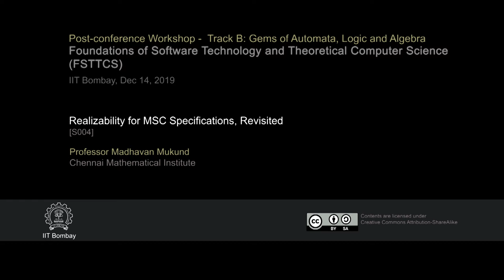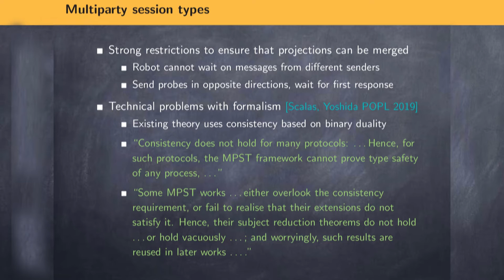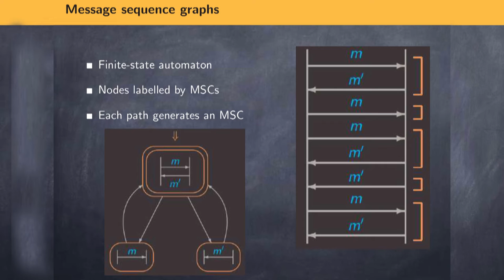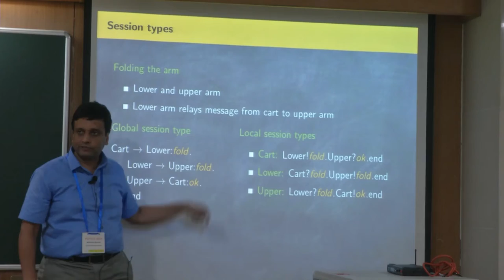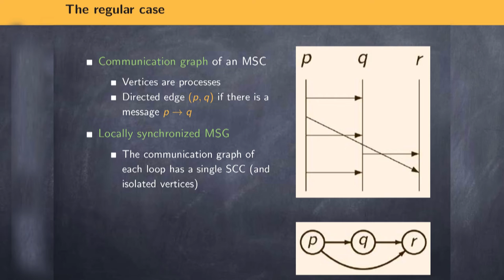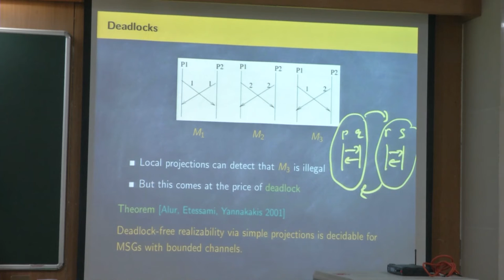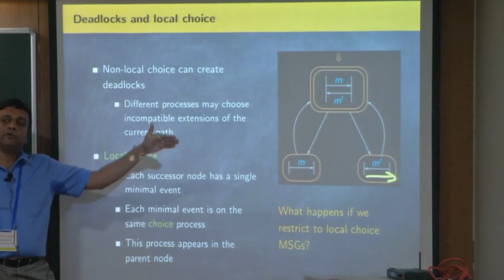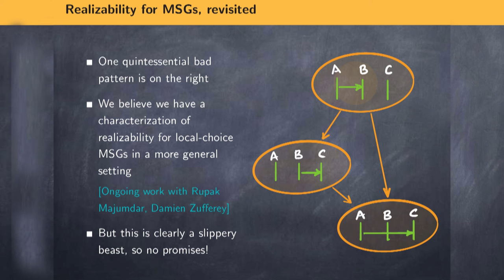FSTTCS2019 S004 Realizability for MSC Specifications, Revisited